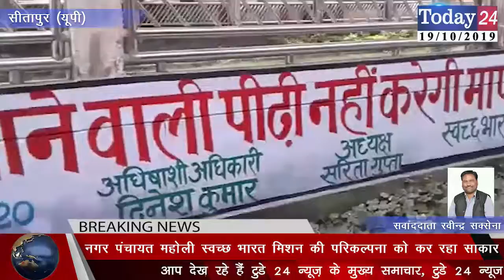नगर पंचायत महोली स्वच्छ भारत मिशन की परिकल्पना को कर रहा साकार | Today24